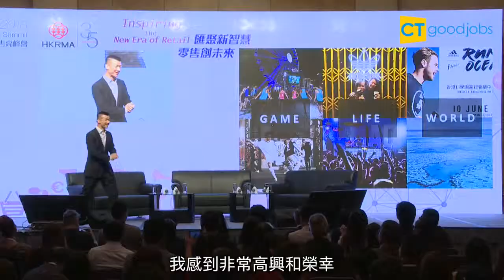全渠道零售模式 新世代的顧客體驗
香港零售管理協會（HKRMA）『2018香港零售高峰會』，邀得20多位星級講者，就零售科技趨勢、瞬息萬變的零售環境和顧客消費行為交流真知灼見，以啟發新思維和大智慧。